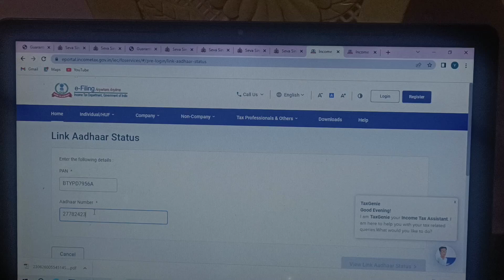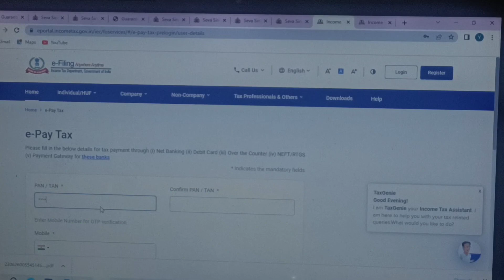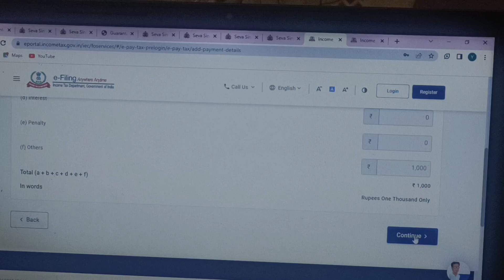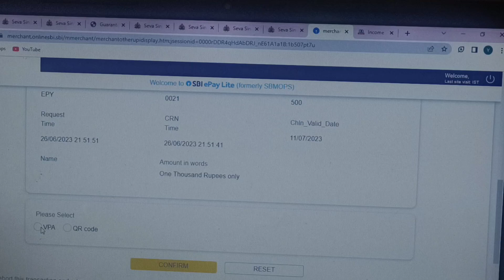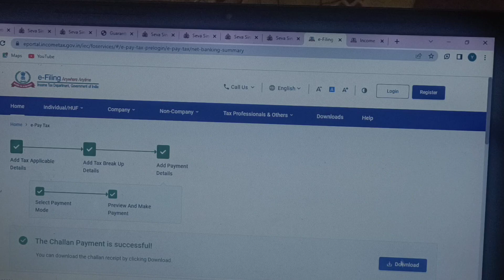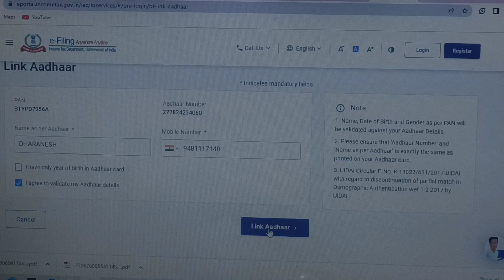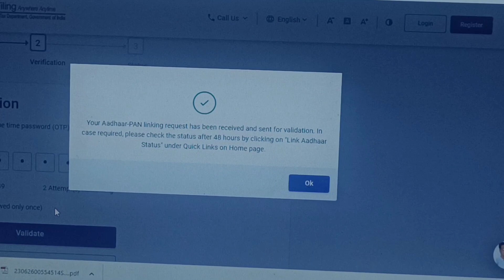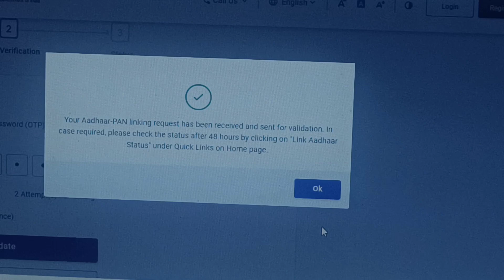5 ನಿಮಿಷದಲ್ಲಿ ಪಾನ್ ಕಾರ್ಡ್ ಗೆ ಆಧಾರ್ ಕಾರ್ಡ್ ಲಿಂಕ್ ಮಾಡಿ. Aadhar card link to Pan card .last date 30 june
ಪಾನ್ ಕಾರ್ಡ್ ಗೆ ಆಧಾರ್ ಕಾರ್ಡ್ ಲಿಂಕ್ ಮಾಡುವುದು ಹೇಗೆ ಸುಲಭವಾಗಿ ಆಧಾರ್ ಕಾರ್ಡನ್ನು ಪಾನ್ ಕಾರ್ಡ್ ಗೆ ಲಿಂಕ್ ಮಾಡಿ
ಪಾನ್ ಕಾರ್ಡ್ ಗೆ ಆಧಾರ್ ಕಾರ್ಡ್ ಲಿಂಕ್ ಮಾಡಲು ಜೂನ್  30 ಕೊನೆಯ ದಿನ